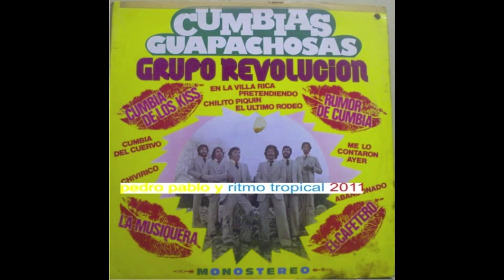El cafetero - Grupo Revolución (1980)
CUMBIAS GUAPACHOSAS - GRUPO REVOLUCION (1980)